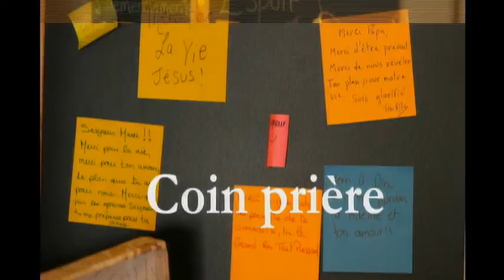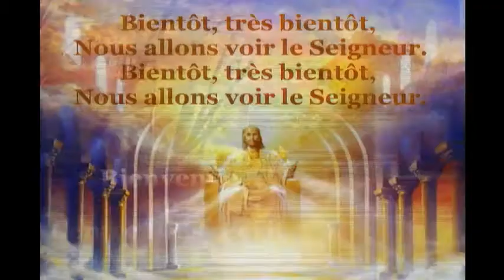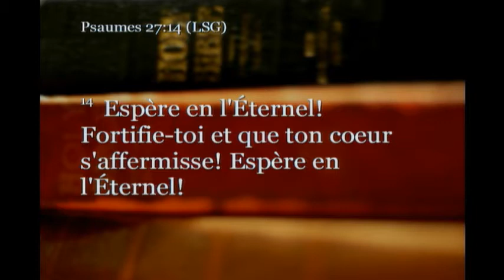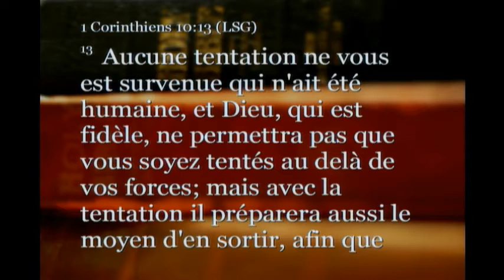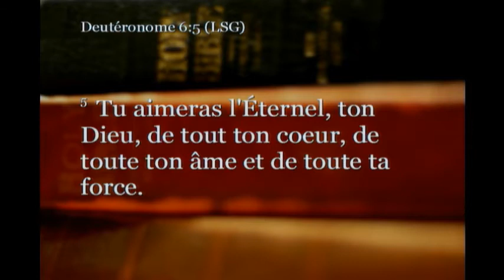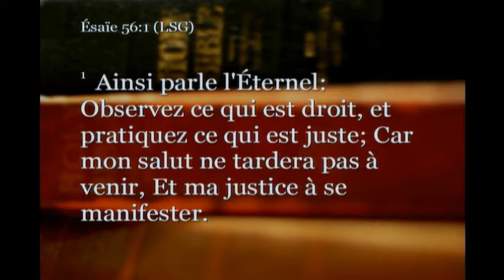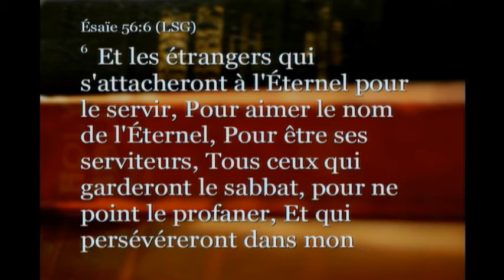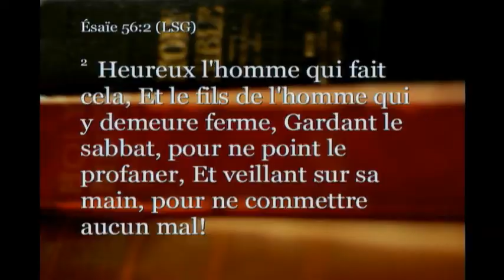2016-10-22_Le Sabbat, signe d'alliance pour tous les hommes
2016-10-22_Le Sabbat, signe d'alliance pour tous les hommes - Captured Live on Ustream